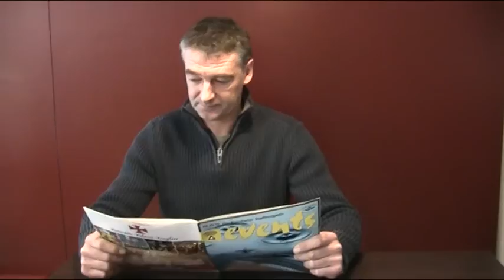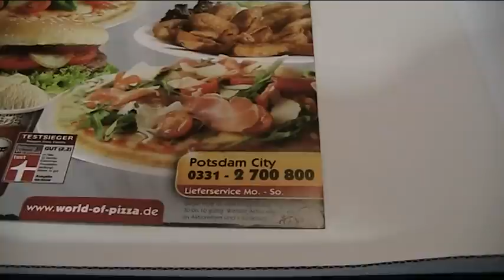Pizzatest Video : Pizza Margarita : Pizza Lieferdienst Potsdam : World of Pizza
Pizzatest Video : Pizza Margarita mit extra Bacon, Spargel und Mais Jetzt Pizza Deiner Stadt testen und 50,- Euro gewinnen!